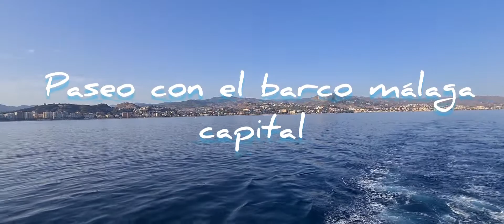VLOGUL .22. SECUNDA PARTE. PASITOS BARQUITO..(RECOMIENDAS)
Editado por VideoGuru Un pasito el barquito de málaga capital El precio bastante bien 12 € por persona Esta muy bien muchas gracias.